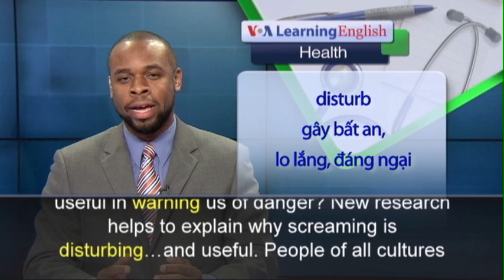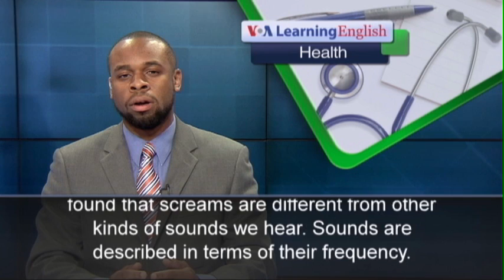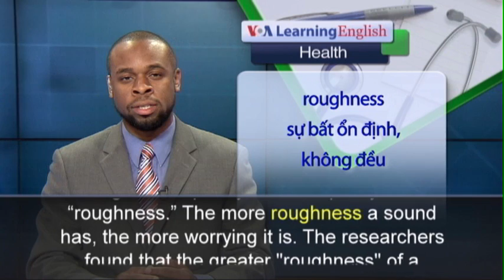Phát âm chuẩn cùng VOA - Anh ngữ đặc biệt: Screams Have Special Place in Brain (VOA)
When people hear a scream they usually respond quickly. But why are screams so useful in warning us of danger? New research helps to explain why screaming is disturbing…and useful. People of all cultures and languages hear the same thing in a scream: fear. David Poeppel is a neuroscientist at New York University. He wondered why screams are recognized in the same way by people all around the world. He and his colleagues recorded screams from movies and from volunteers. The scientists, however, did not measure the screams only for loudness or sound. Instead, they measured how quickly the sounds in the scream changed in volume. The researchers found that screams are different from other kinds of sounds we hear. Sounds are described in terms of their frequency. Frequency is measured in hertz (Hz). Normal speech changes in volume at a low rate – about 4 to 5 Hertz or cycles per second. Screams, however, change in volume very quickly and very widely -- from 30 Hertz up to 150 Hertz. When the volume of a sound changes that quickly, it has a quality called “roughness.” The more roughness a sound has, the more worrying it is. The researchers found that the greater "roughness" of a sound, the more it activates the amygdala. The amygdala is an area deep in the brain that answers to fear. Screams, it turns out, are a direct link to the part of our brain that tells us if we should be afraid, or not.